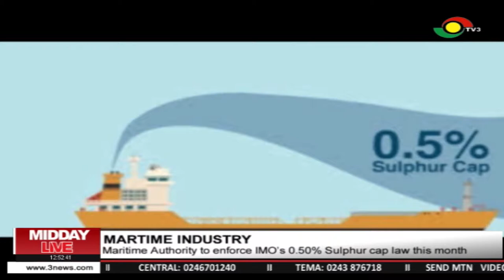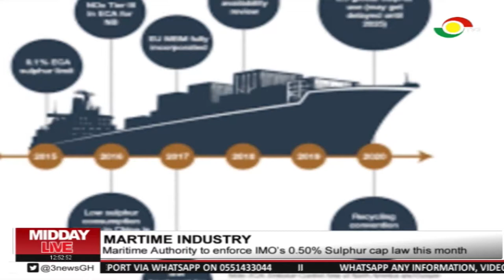Maritime authority to enforce IMO's 0.50% sulfur cap law this month